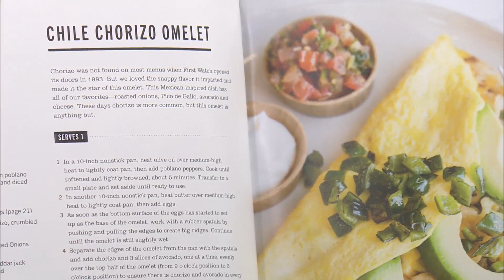Fresh Start Monday with First Watch: Chile Chorizo Omelet Part 1